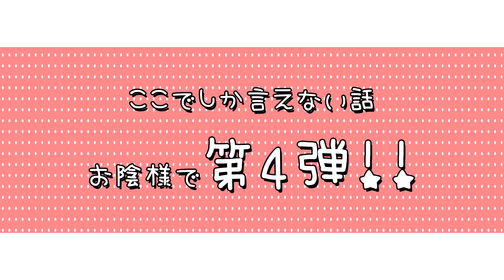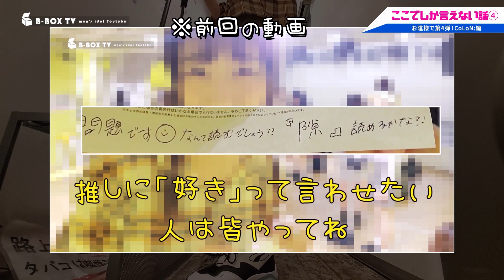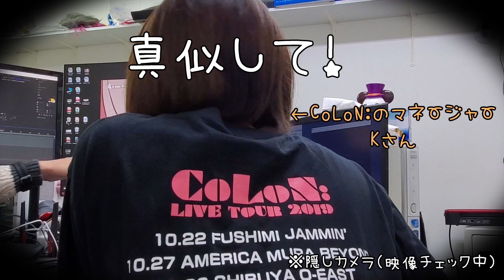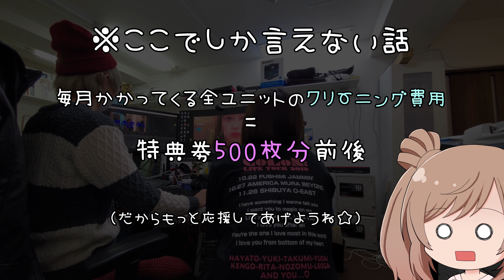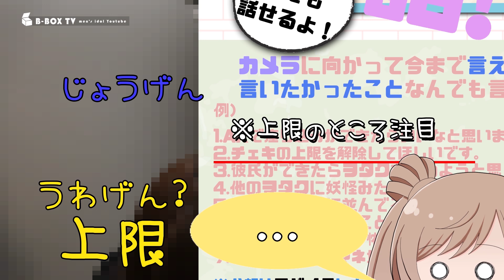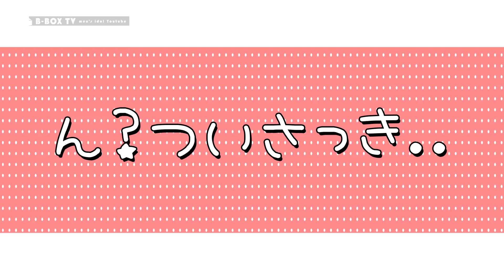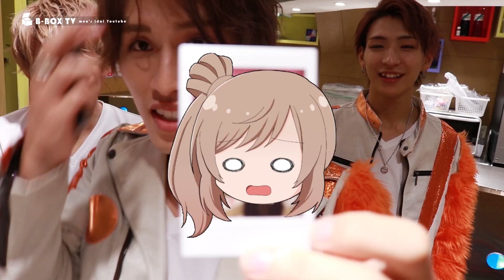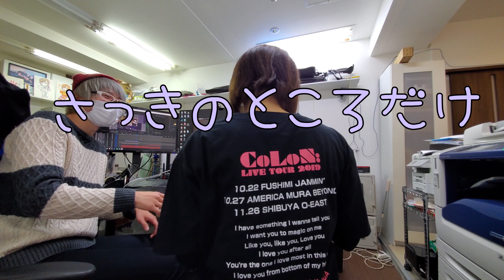｢CoLoN:編｣AKで「ここでしか言えない話」をやってみたら反応が面白かったwwww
皆様のご協力ありがとうございました！！！
次回は「JustC-3」リベンジ編です！

◆特別出演
JustC-3 横田 凌一